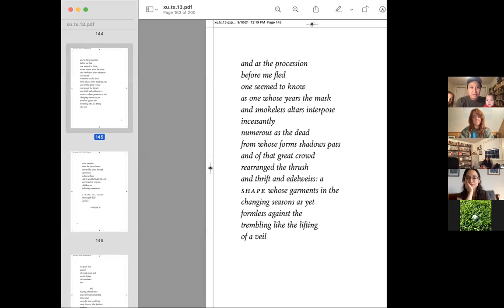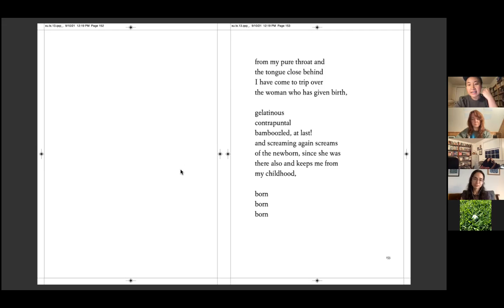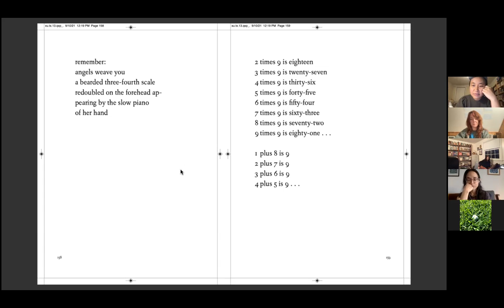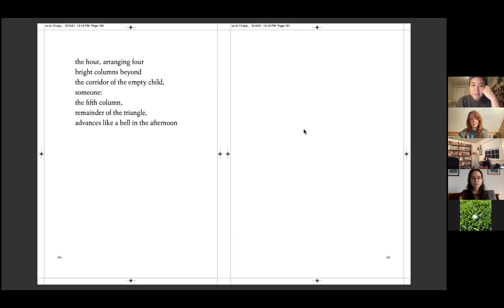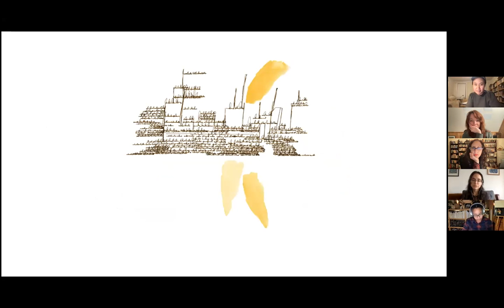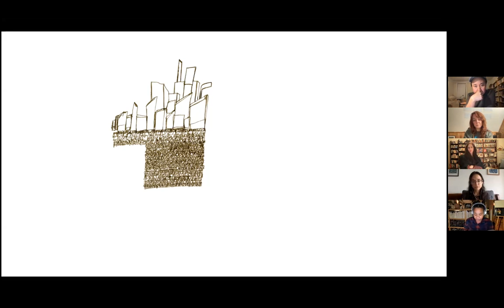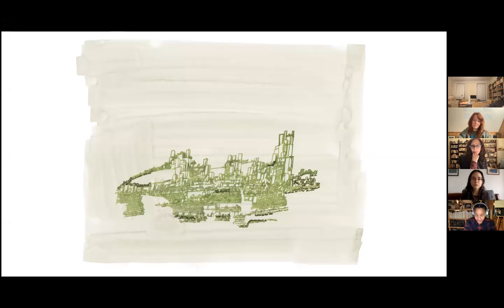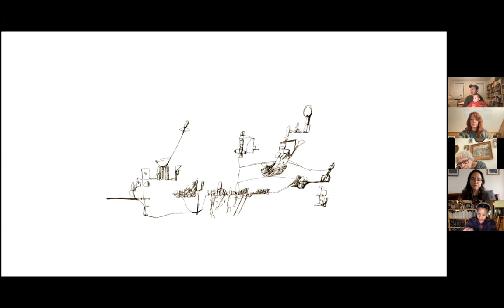SMOLFair Reading v2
Virtual reading on March 24, 2022 as part of Wave's participation in the SMOL bookfair. Readings from DARA BARROIS/DIXON, LYNN XU, DOLORES DORANTES, ROBIN MYERS, RENEE GLADMAN, and LAYNIE BROWNE.